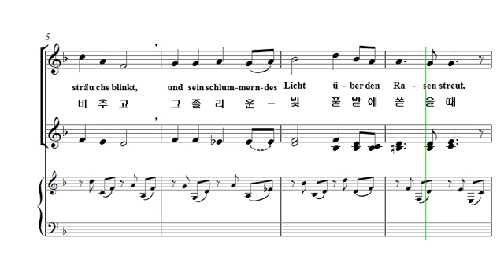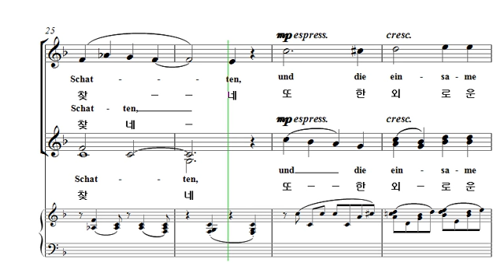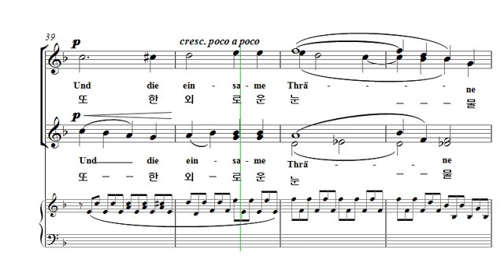[중앙아트] 여성합창곡집4 19. Die Mainacht (오월의 밤) - J. Brahms 소프라노1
여성합창곡집4
19. Die Mainacht (오월의 밤) - J. Brahms